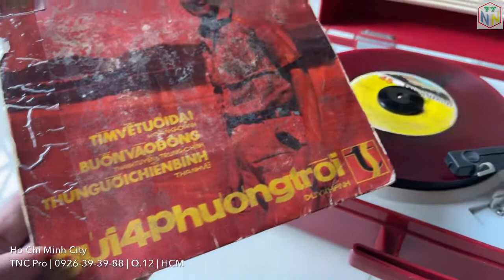Tìm Về Tuổi Dại - Hoàng Oanh